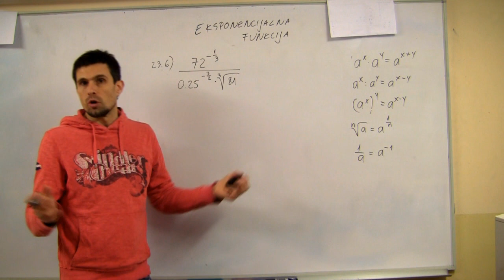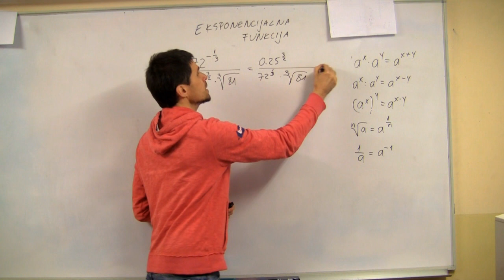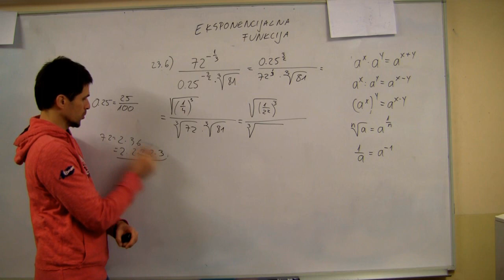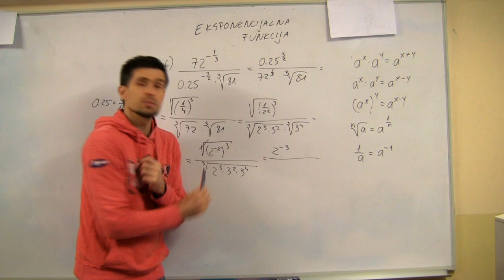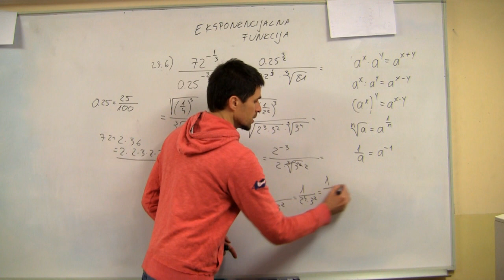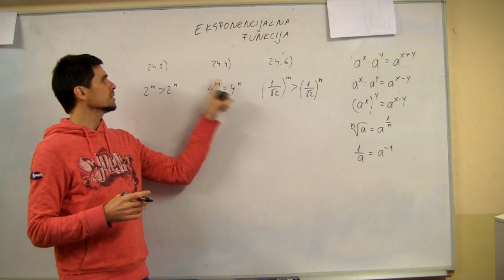Eksponencijalna funkcija 13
Izračunaj (72^-(1/3)) / 0.25^-(3/2) * 3sqrt(81)